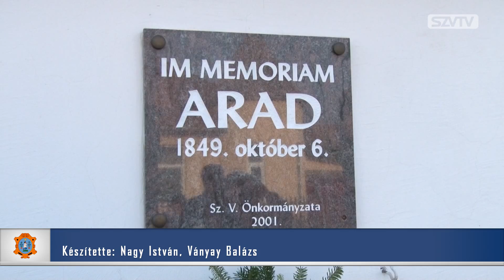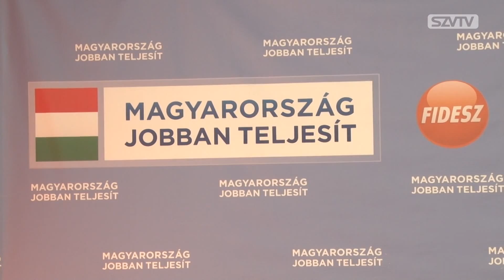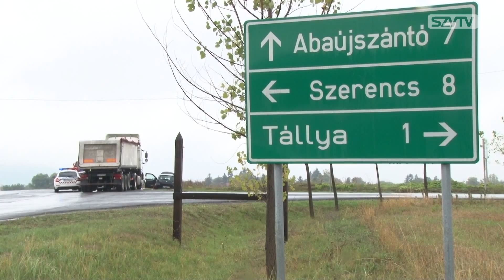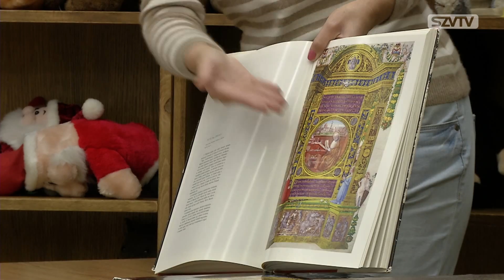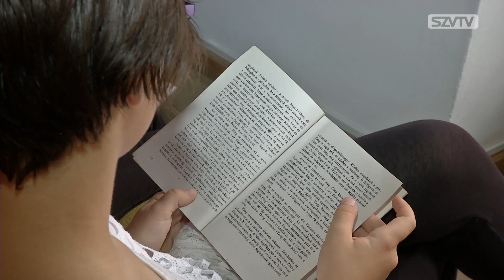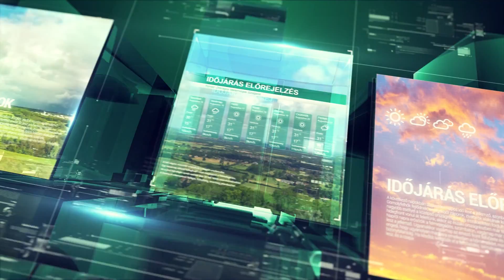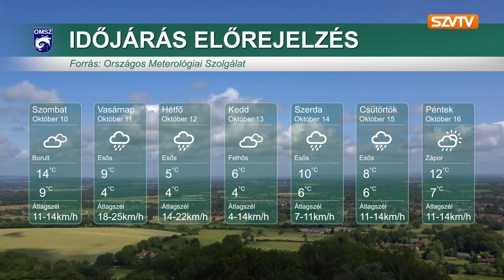Híradó 2015.10.09. - Szerencsi Városi Televízió